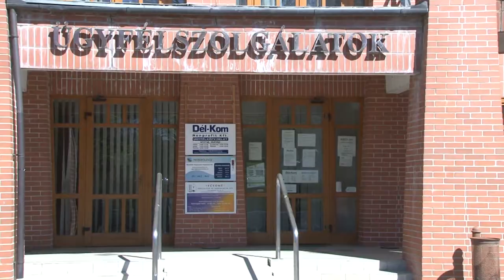Bonyhádi Napló - Bonyhád 20200410